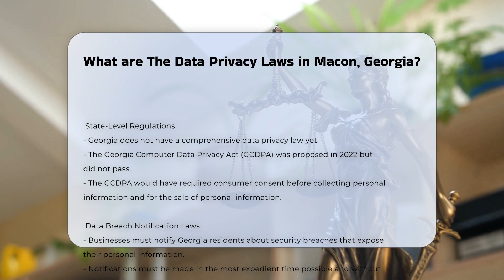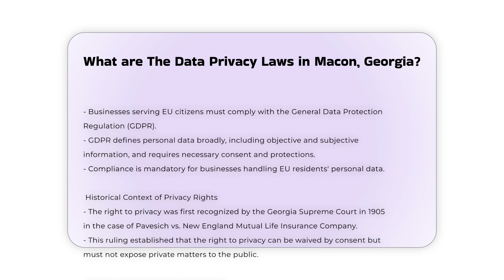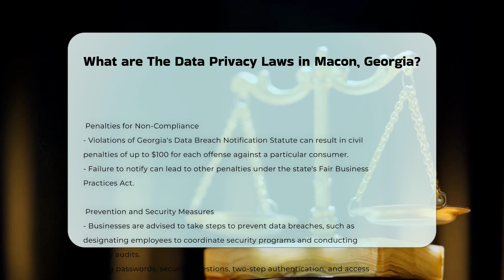What are The Data Privacy Laws in Macon, Georgia? - CountyOffice.org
What are The Data Privacy Laws in Macon, Georgia? In this enlightening video, delve into the world of police incident reports and uncover their significance. Discover the essential components of a police incident report, its pivotal role in tracking criminal activities, aiding investigations, and serving as crucial evidence in legal proceedings. Learn how to procure a copy of a police incident report from the pertinent law enforcement agency and explore convenient methods for requesting these reports online. Whether you're a concerned citizen or a legal practitioner, comprehending police incident reports is paramount.